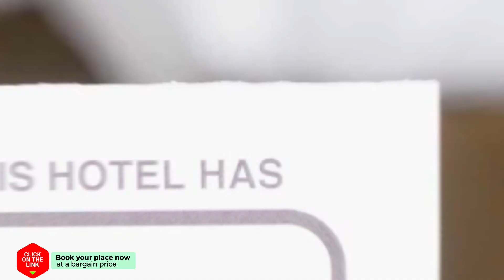AlmabellaClub hotel review | Hotels in Brena Baja | Spain Hotels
AlmabellaClub hotel video review. Hotels in Brena Baja, european 3 stars hotels.